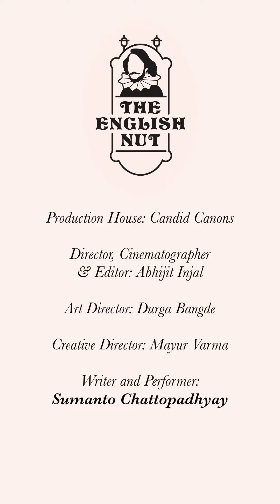Soak up some monsoon romance!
Let The English Nut introduce you to the romance, the poetry, the history, the geography and the science of THE MONSOONS!

Episode #73
Monsoon: A word for rain from the deserts of Arabia.

The hero and the heroine dancing in the rain is a Bollywood staple. It’s considered romantic and, well, steamy. Perhaps such scenes are inspired by the monsoons which are so deeply etched in India’s psyche.

The monsoons are said to have started between five and 50 million years ago after the Indian subcontinent collided with Asia, resulting in the upliftment of the Tibetan plateau and the Himalayas.

Monsoon rains occur because of the temperature difference between the surface of the ocean and that of the land. In summer, the land is much hotter, heating the air above it and creating a low-pressure zone, drawing in moisture-laden winds from the sea which end up showering the land with rain. The Tibetan plateau and the Himalayas act as a high-level heat source as well as a barrier – both of which ensure copious rainfall over the Indian subcontinent from these Monsoon winds.

The word monsoon was first used in India during British rule. It referred to the seasonal rain-bearing winds blowing in from the Bay of Bengal and Arabian Sea. The word was derived from the Arabic word mawsim which means season. It entered English via Portuguese, Dutch or Malay.

‘Monsoons’ refer to the winds, the rain they bring and the season in which they occur. On the Indian subcontinent there are two monsoon seasons – the south west monsoon in the summer and the north east monsoon in the winter.  While the wind blows from sea to land in summer, it blows from land to sea in winter.

 Monsoons are not just linked to Bollywood, but to every aspect of Indian life. Be it agriculture or the water supplies to our cities, India is dependent on a ‘good monsoon’. Its importance has been reflected in the arts and literature from ancient times. Kautilya’s Arthshastra, a book on statecraft, ethics, economics and more, written between the third century BC and second century AD, describes the scientific measurement of rainfall.

Poet Kalidasa wrote the lyric love poem Meghaduta (Cloud Messenger) in the seventh century. In it, a lover exiled atop a mountain sends a message to his beloved through a cloud. The poem traces the actual path of monsoon clouds. According to legend, when the Hindustani classical raga Malhar is sung well, it has the power to induce rainfall. Tansen, the legendary court musician of Emperor Akbar, was said to have the gift of producing rain this way.

In ancient Tamil Sangam literature, we find a poet whose name Cempulappeyanirar translates as Red Earth and Pouring Rain. The custom was for a poet to identify himself by a significant phrase from his work and this poet chose a line which evokes the petrichor of the first monsoon showers hitting the parched red soil of a long-forgotten Tamil summer. I began this video with a reference to Bollywood romance. Let me end it by quoting from a love poem of this Sangam poet:

How did you and I ever meet?
Yet in love
our hearts have mingled
as red earth and pouring rain.